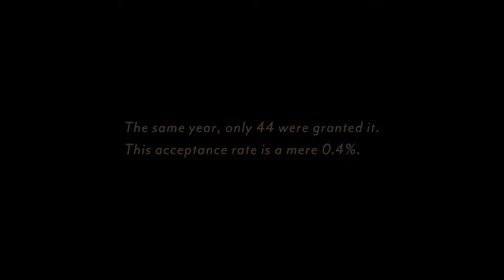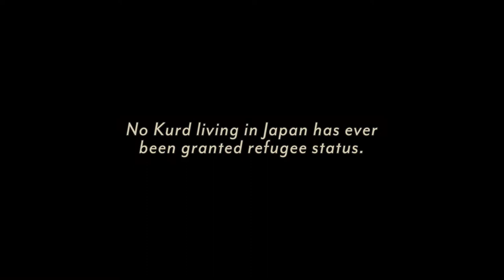Tokyo Kurds 『東京クルド』 Official Trailer | Nippon Connection Filmfestival 2022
The 22nd Japanese Film Festival Nippon Connection presents:
TOKYO KURDS
『東京クルド』
Director: Fumiari HYUGA (日向史有)

Section: NIPPON DOCS

Nippon Connection
22nd Japanese Film Festival